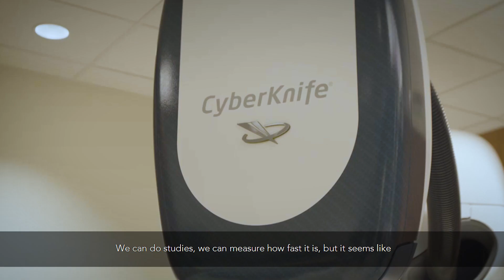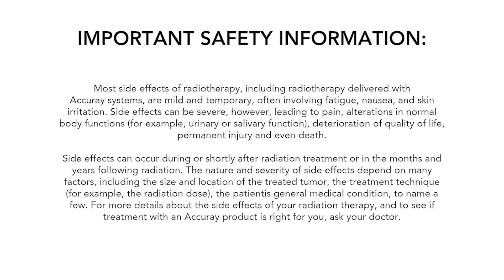CyberKnife S7 Testimonial: Jimm Grimm, Ph.D., Geisinger Medical Center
We caught up with Jimm Grimm, Ph.D, Medical Physicist at the Geisinger Medical Center and his personal experience with the CyberKnife S7 System

"The tracking is just unprecedented. CyberKnife has been around for 25 years and still, it's the only system with sub-millimeter end to end targeting. It actually tracks the tumor with the robot moving along with the tumor while the patient is breathing while the beam is on.”

For more information or to connect with an Accuray expert, head to our